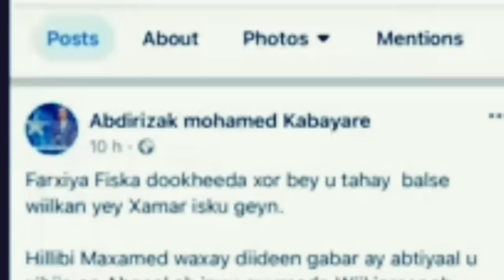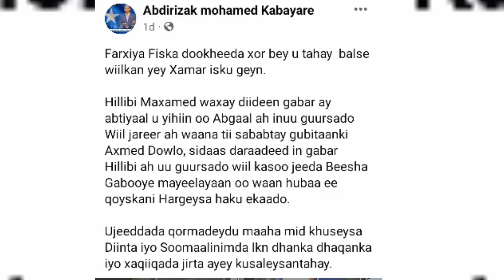FARXIYA FISKA & MUBARAK OO LA WEERARAY WAANU DILAYNAA😭😭